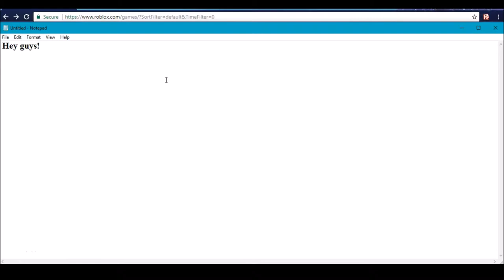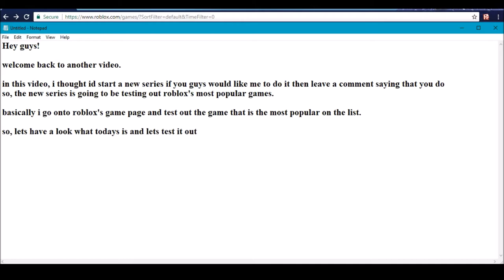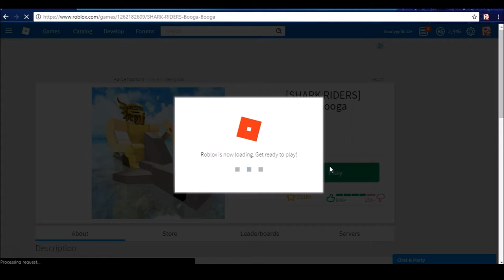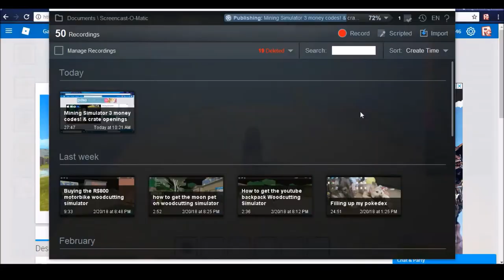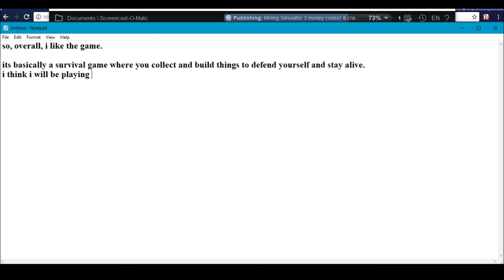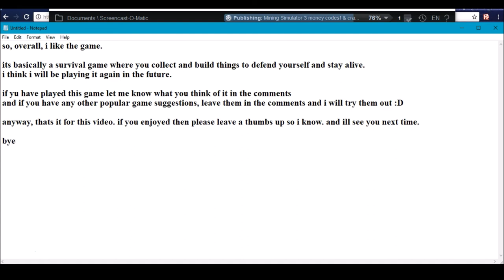Testing the most popular games | Booga Booga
Skype: KimmyLBC